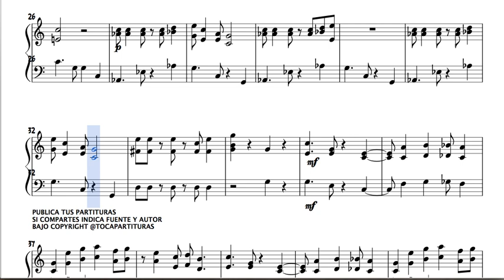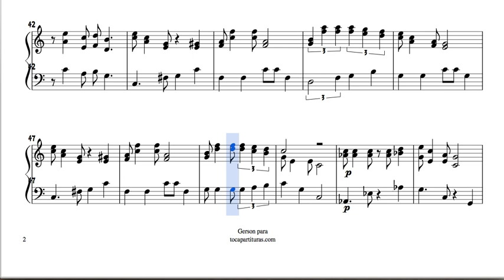Super Mario Bross Arreglo musical de Piano